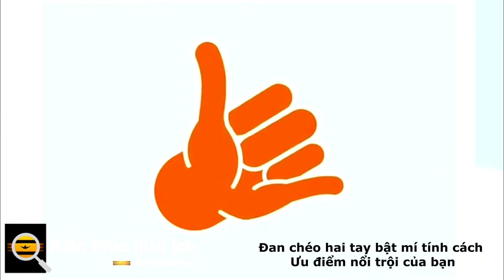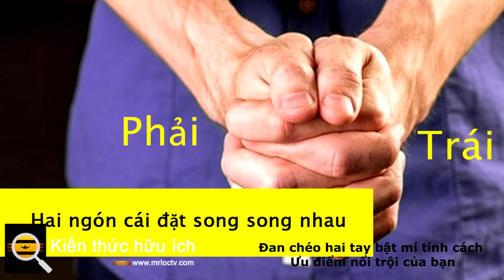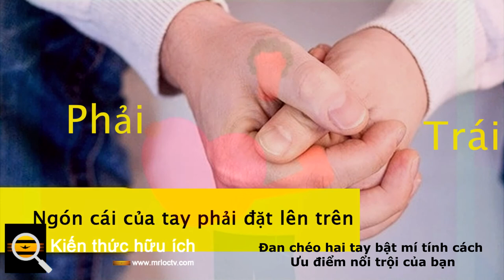Giải mã đan chéo hai tay tính cách Ưu điểm nổi trội của bạn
Các chuyên gia ngôn ngữ cơ thể tin rằng, các bạn đann chéo các ngón tay của cả hai bàn tay nói lên rất nhiều điều về con người bạn.

Kết luận này dựa trên nghiên cứu được thực hiện bởi roger sperry, người từng đạt giải Nobel Sinh lý học và y học vậy bạn thường đang tay theo cách nào ?

Ngón tay cái của tay trái đặt lên trên thì khả năng cao Bạn là người thực tế, bạn là người không bao giờ đưa ra quyết định trong lúc nóng vội, trước khi đi đến kết luận Bạn cân nhắc những ưu khuyết điểm của những lựa chọn, vì sự kiện lần này nên ít ai có thể lừa dối được bạn.

Bạn có tố chất bẩm sinh để nhìn thấu những sự lươn lẹo của người khác, bạn được bạn bè và người thân trong gia đình tôn trọng, họ thường tìm đến bạn để xin lời khuyên và thường thì những lời khuyên của bạn Rất chân thành và khôn ngoan.

Nhưng bạn cũng là một người rất muối mặn và dĩ nhiên độ muối ấy còn đi kèm với cả IQ cao, khả năng hài hước kỳ quặc của bạn khiến bạn thu hút mọi người trong các cuộc tụ họp xã hội.

Bạn cũng là một người lãng mạn và biết mình nên làm thế nào trong một mối quan hệ hoặc Làm sao để cưa đổ crush,

Hai ngón cái đặt song song nhau bạn là một người có thể nhìn thấu mọi vấn đề từng chi tiết nhỏ nhất, bạn là người cầu toàn và cũng mong muốn người khác phải cống hiến và tập trung nhiều bạn.

Bạn có tổ chức lãnh đạo và cũng có năng lực để dẫn dắt người khác quan tâm đến nhu cầu và hoàn cảnh của người khác, bạn luôn lắng nghe ý kiến của mọi người và cố gắng hiểu quan điểm của họ trước khi đi đến quyết định.

Sự thẳng thắn trung thực và chân thành của bạn đôi khi có thể làm mất lòng của số người nhưng đây là những phẩm chất khiến nhiều người cảm thấy bạn thật thu hút, trong các mối quan hệ tình cảm cũng vậy bạn coi trọng sự thẳng thắn và trung thực, và bạn không bao giờ ngại nói ra suy nghĩ của mình cũng như không ngăn cản người mình yêu làm điều đó.

Ngon cái của tay phải đặt lên trên bạn là một người sống thiên về cảm xúc, bạn có thể hiểu được tâm tư của người khi khác ngay cả khi họ đang cố gắng che giấu cảm xúc thực sự của họ.

Chính vì lý do này mà người khác luôn dễ dàng mở lòng với bạn, năng lực này cũng giúp bạn nhìn ra một viễn cảnh mà người khác không thể nhìn thấy, giúp bạn suy nghĩ tốt hơn nhiều người và giúp bạn đưa ra quyết định chính xác.

Việc đưa ra quyết định sau khi cân nhắc về mặt tình cảm và xem xét ở tất cả các khía cạnh đôi khi làm mất nhiều thời gian của bạn, khả năng đồng cảm và sự thân thiện là điểm thu hút của bạn trong các mối quan hệ bạn hiểu được cảm xúc của đối phương và có thể làm họ cảm thấy yên tâm khi ở bên cạnh.

Tính cách của bạn có giống như trên không? hãy chia sẽ hữu ích nhé